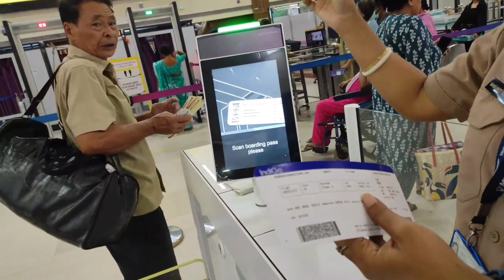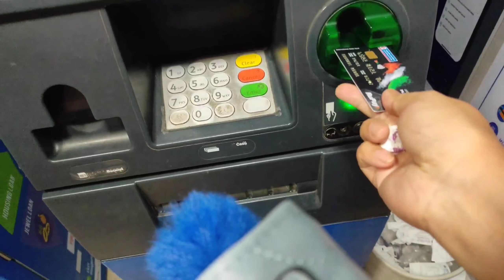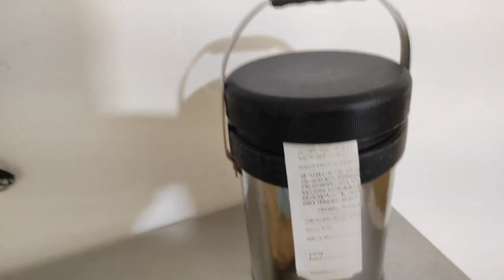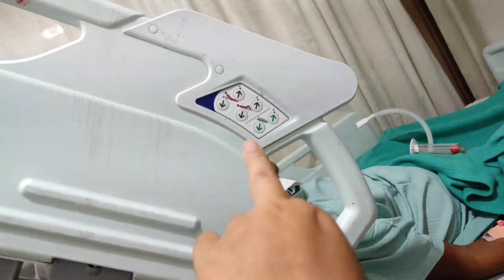CHENNAI APOLLO ত হোৱা দেউতাৰ SURGERY ৰ গোটেই JOURNEY টো....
Hello Friends.

          I am Mausumi Rabha and You are watching Mausumi Rabha Vlogs. Today I'm going to Chennai for my father's treatment.He is a patient with prostate enlargement so we decided to do surgery in apollo Chennai.This is my father's surgeries whole journey that i tried to record small small clips for you guys..So this video is for them who want to come here for treatment I think this will help you little bit in ur way to come here and treat your disease..And now my father is totally fine and i wish everybody get well soon who are suffering from disease out there..🙏🙏🙏🙏